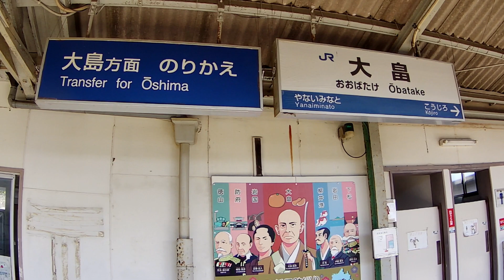【絶景車窓】山陽本線海の絶景区間大島大橋の眺め 大畠ー神代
大畠駅を発車した列車は、次の駅神代へ移動する途中、架け橋「大島大橋」が見えます。
山口県柳井市と大島郡周防大島町間の「大畠瀬戸」に架けられています。
「大島大橋」は、1976年（昭和51年）7月4日に開通しました。全長750m、深さ約20mで、周防灘と安芸灘を結ぶ最短経路です。
車窓からの大橋の絶景をお届けします。